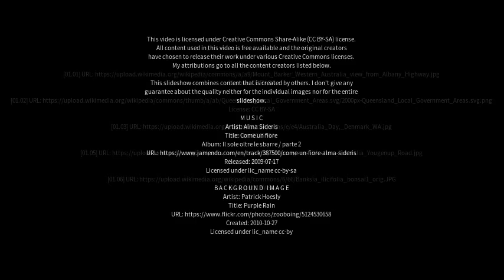Best places to visit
Best places to visit - Narrikup (Australia) Best places to visit - Slideshows from all over the world - City trips, nature pictures, etc.